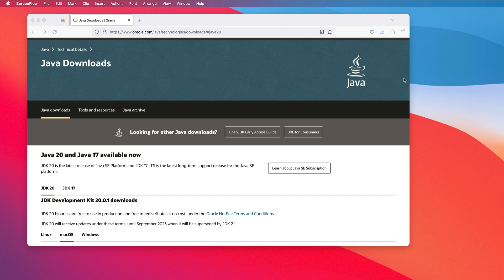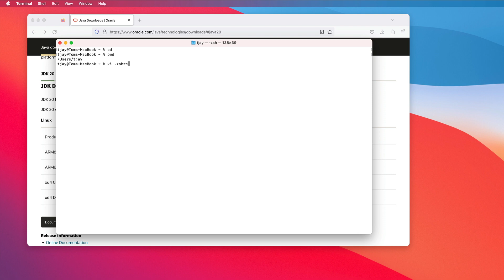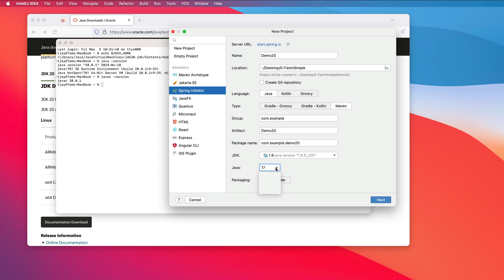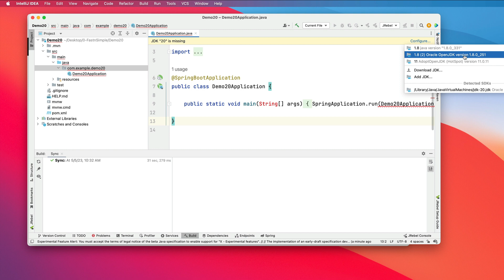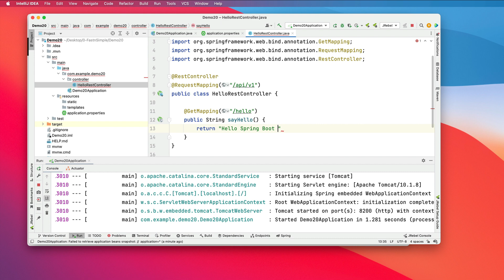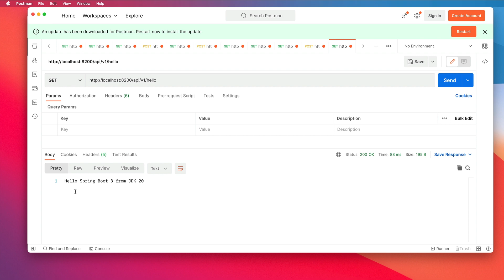First Look - Spring Boot 3 and JDK 20 in 2023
In this video, I'm diving into Spring Boot 3 and JDK 20 to see what made me give up everything. No more Spring Boot 2.x and no more Java 8.

Both Java and Spring Boot are widely used in the development world, and as such, they come with a lot of baggage. In this video, I'll be discussing how these two frameworks changed the way I approach development, and how they made me give up everything I thought I knew about using older versions. It's an interesting perspective, so be sure to watch it if you're excited about Java 20 or Spring Boot 3!

Oracle has made JDK 20 Free for Production so there is no reason for me not to move to JDK 20. Getting the new Features of Spring Boot 3 is a huge bonus, if nothing else getting Records from Java may be worth the effort.

Here is it, I updated my Mac Book Pro to the JDK 20 and created my First Spring Boot 3 project.

Follow me along on my adventures.

I want to help you learn and find an Amazing Job or just increase your Skills.